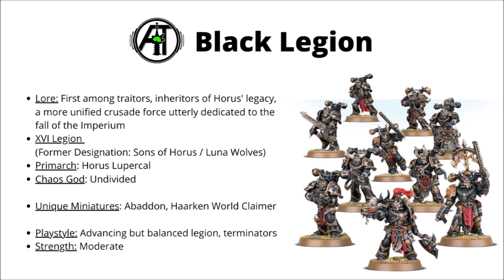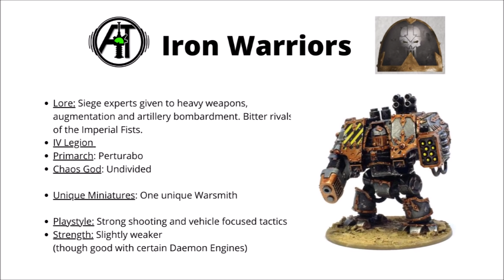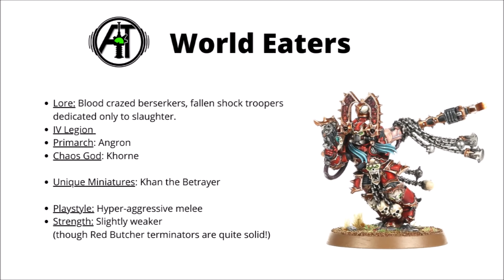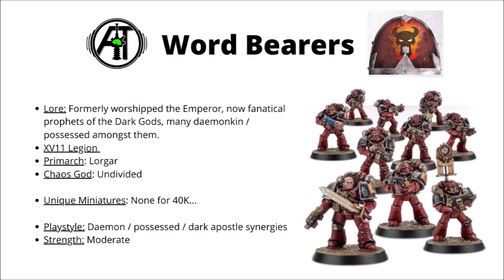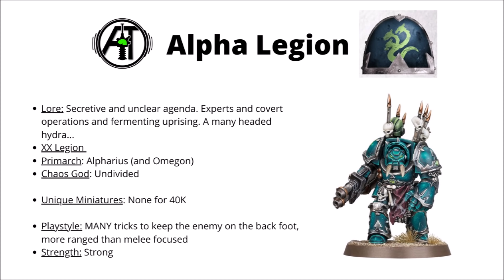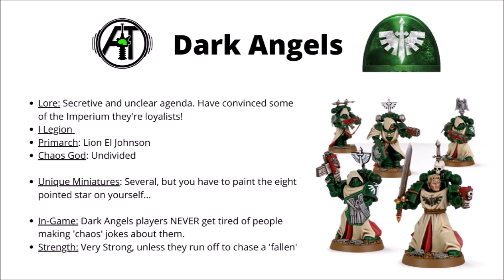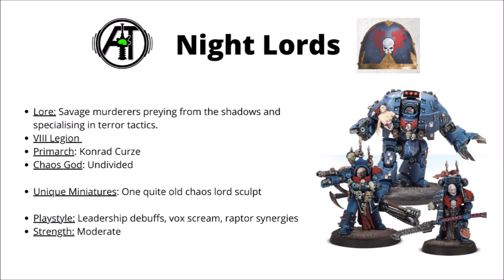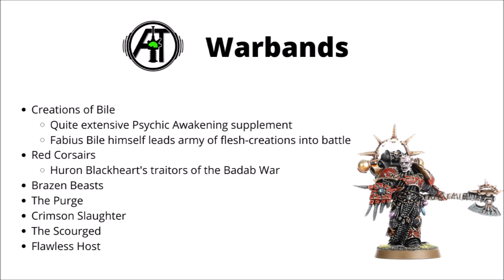Which Chaos Space Marine Legion to Choose to Play in 40K? A Comparison of the Best Army to Pick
Let's go through the Chaos marine legions and talk about their lore, miniatures and gameplay...

0:00 Intro
0:49 Black Legion
2:51 Emperor's Children
4:10 Iron Warriors
5:46 World Eaters
7:22 Word Bearers
9:07 Thousand Sons
11:26 Alpha Legion
12:52 Death Guard
14:38 Dark Angels
14:59 Night Lords
16:34 The Fallen
18:08 Creations of Bile
18:43 Other Warbands